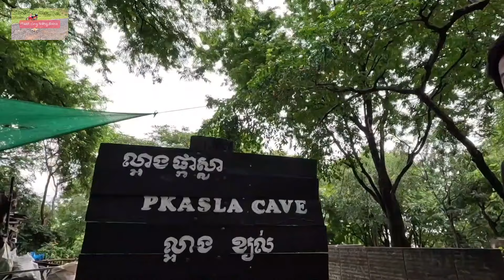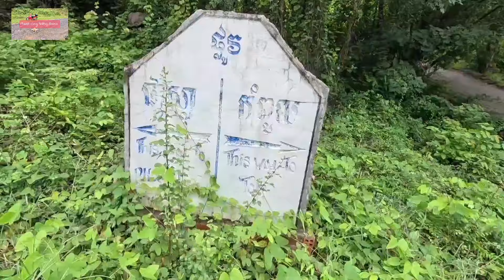Campuchia;Hang Động trên đồi Phnom Sampeau, Battambang;